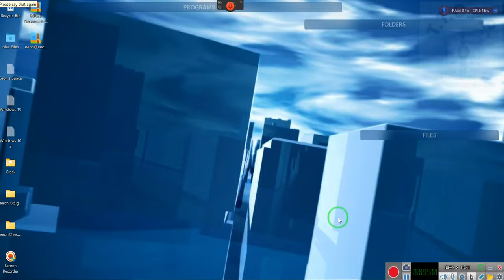Re-Upload--- SPOT TRADING and A Discussion on Tax Credits